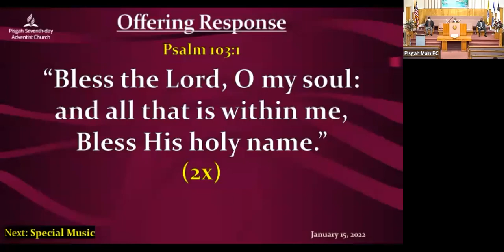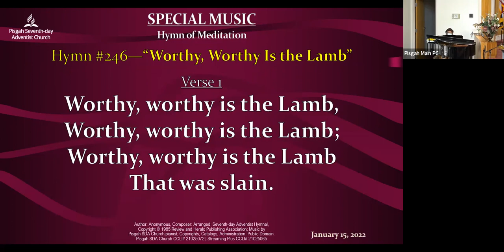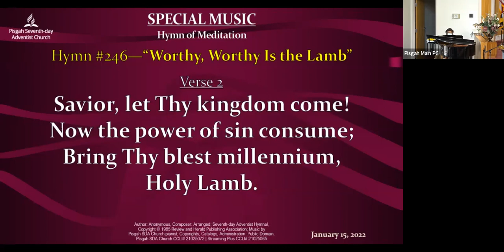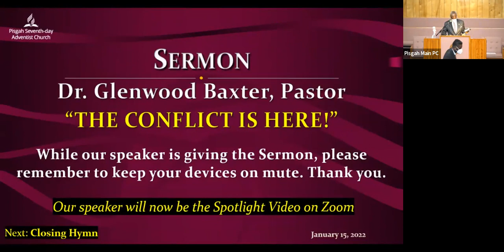Pisgah SDA Church - Sabbath Divine Worship Service, January 15, 2022, Speaker: Pastor Glen Baxter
Sabbath Divine Worship Service, January 15, 2022
Pastor Glen Baxter, Sermon Title: "The Conflict Is Here"

Pisgah Seventh-day Adventist church is located in Bryans Road, MD and exists for sharing the love of God to all through the proclamation of gospel and prophecy; in worship, Bible study, seminars, and personal and public evangelism.  We invite you to come worship and fellowship with us.

Christian Copyright Licensing Int'l # 21025072, Streaming Plus License # 21025065